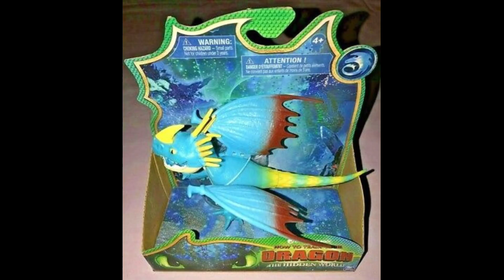Эволюция громгильды 2013-2020г. Как приручить дракона